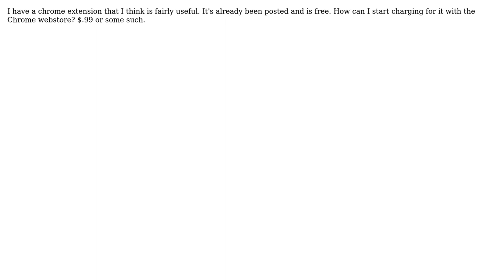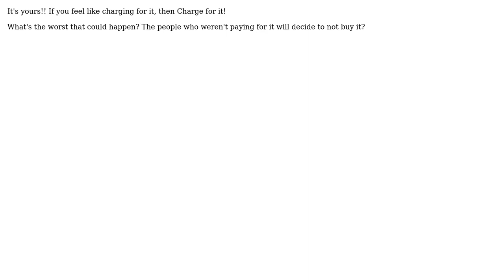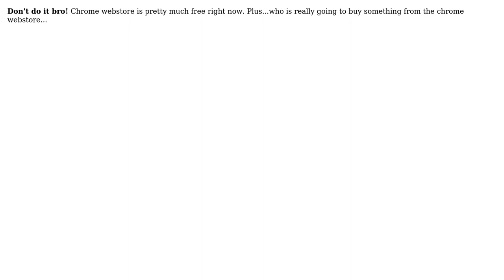Software Engineering: Charging for chrome extension? (4 Solutions!!)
Software Engineering: Charging for chrome extension?

With thanks & praise to God, and with thanks to the many people who have made this project possible! | Content (except music & images) licensed under CC BY-SA | Music | Images & others | With thanks to user Tim Post user rjzii user Morons user Mark user Ben and the Stack Exchange Network Trademarks are property of their respective owners. You are responsible for your own actions.